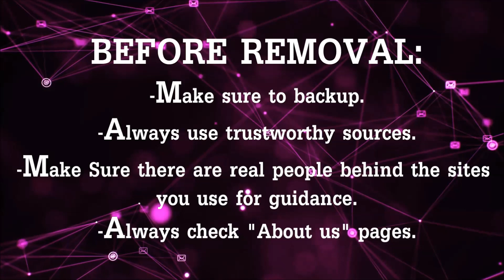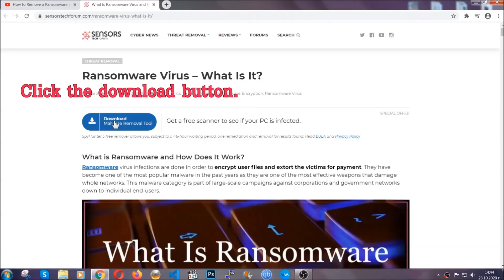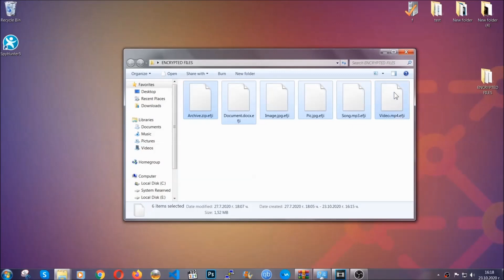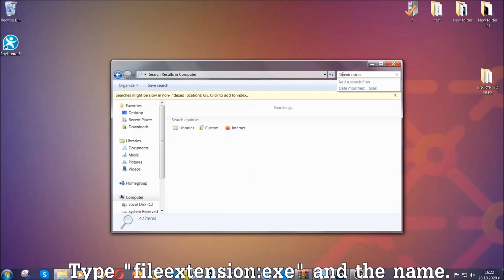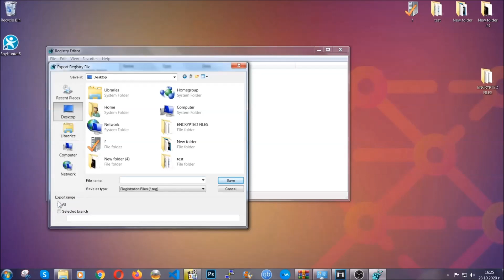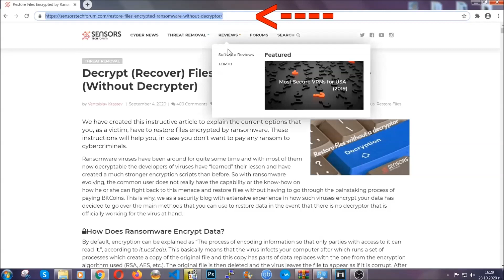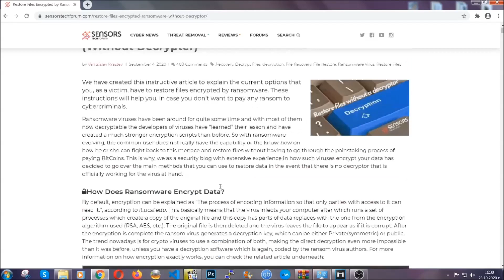BNRS Virus [.bnrs Files] Remove + Decrypt [Fix]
00:00 Start
00:50 Automatic Removal
02:00 Manual Removal
05:13 File Recovery